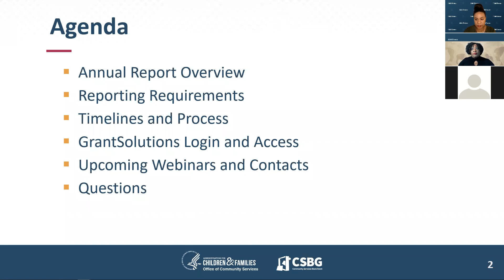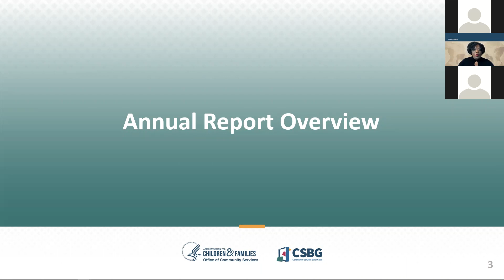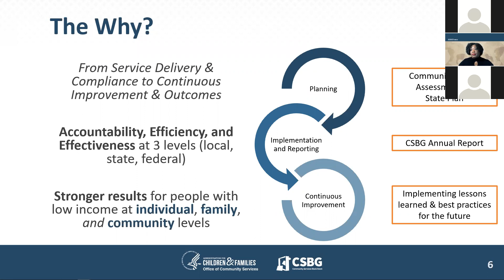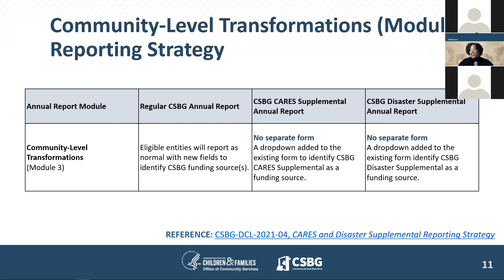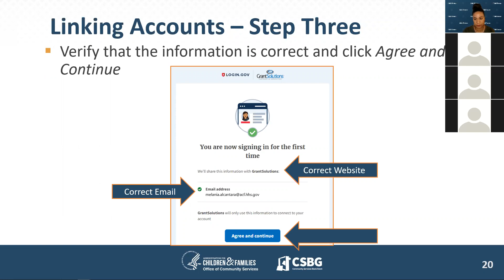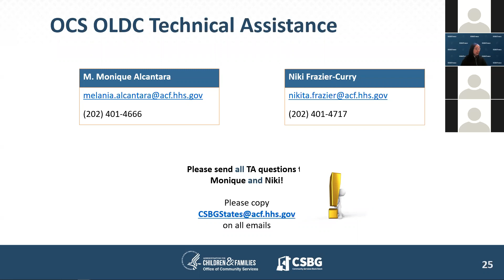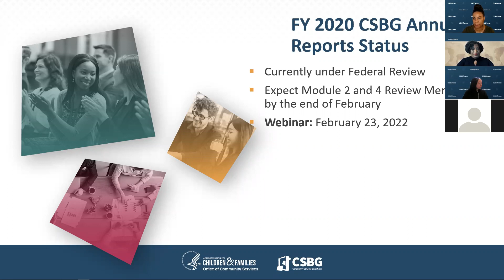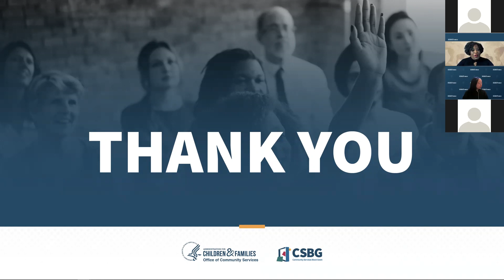FY 2021 CSBG Annual Reporting Kick-Off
The Office of Community Services (OCS), Division of Community Services (DCA) officially kicks-off the Fiscal Year (FY) 2021 Community Services Block Grant (CSBG) Annual Reporting period. OCS provides general updates for the CSBG, CARES, and Disaster Annual Reports, including submission requirements and important timelines.